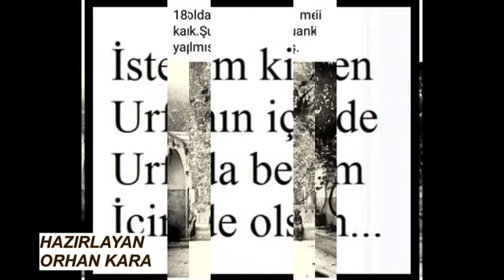SEYFETTİN SUCU GÖNLÜM BAHARI ARAR... (ÇOK YANIK BİR SES)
SEYFETTİN SUCU GÖNLÜM BAHARI ARAR ŞARKI TÜRKÜ MÜZİK DİNLE